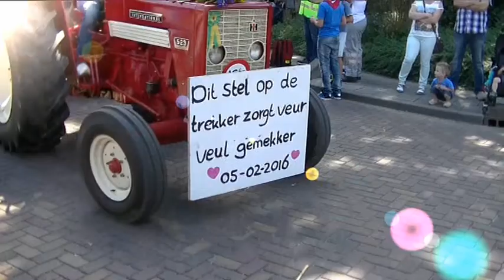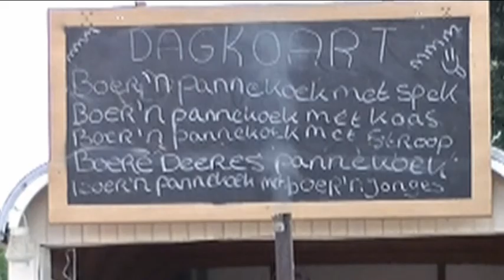Lunteren, De Reutemeteut 2015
Ieder jaar vind de Oud Lunterse dag in Lunteren plaats. Het hoogtepunt is elke keer weer 'De Reutemeteut'. Een optocht met oude tractoren, paarden, versierde wagens. en te gekke mensen. Kom de laatste zaterdag van Augustus naar Lunteren!!